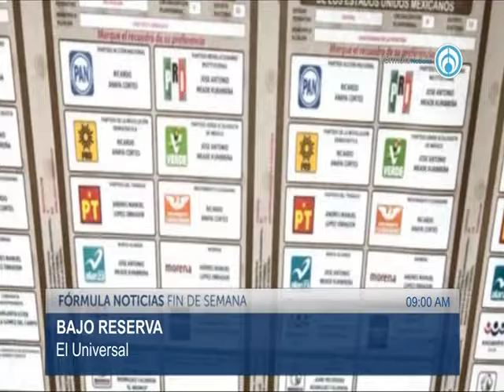Los trascendidos de la prensa con Brenda Morales 200518